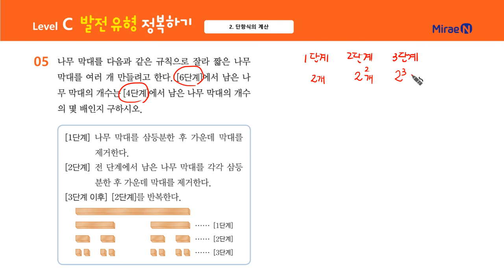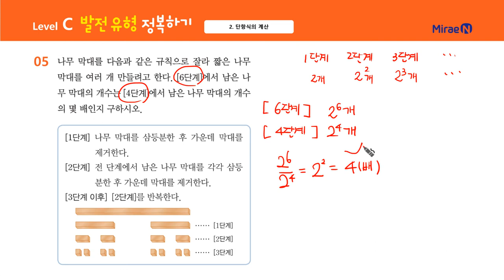유형완성 중2상 2단원 C단계 05번